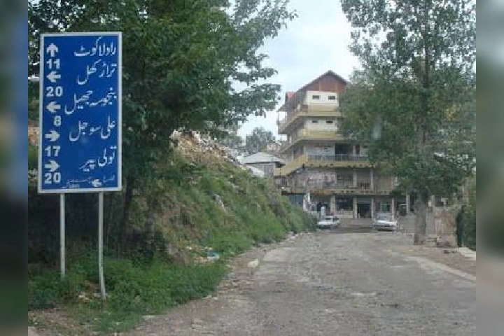Rawalakot Azad Kashmir | Banjosa Lake | Tolipeer | Ponch Ajk | Universkity of Ponch | Altaf Malik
Rawalakot is the district headquarter of Ponch and it has beautiful places like Banjosa lake and Tolipeer attractive for tourists.